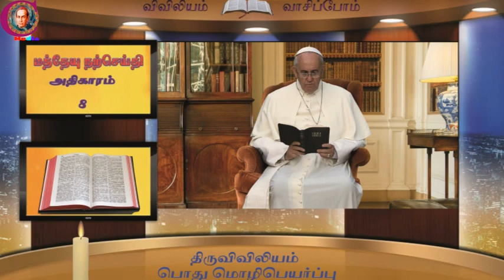Bible Reading: Gospel Matthew, Chapter 8, மத்தேயு நற்செய்தி, அதிகாரம் 8, விவிலியம் வாசிப்போம்.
Bible Reading Published by Claretian Communications, Tambaram, Chennai. Voice was given by Fr. M. Soosai Antony CMF and Music by Anandha Geethan